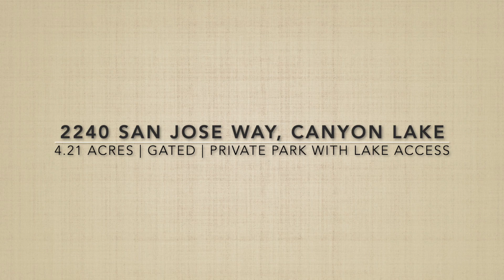2240 San Jose Way Canyon Lake TX 78133